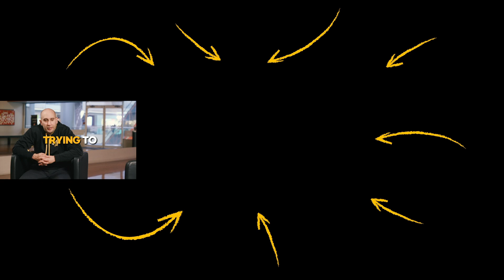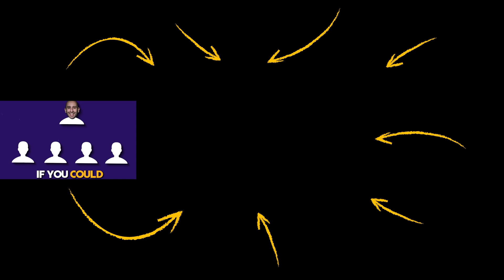Powerful STRATEGY to 10X Your Life and Business in 2024!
✎ Mark is a true salesperson at heart, having started his sales at 20 years old after dropping out of college. He has lived on 100% straight commission ever since spanning over 3 decades. Mark was able to go from commission sales to walking away with financial independence something most salespeople and entrepreneurs dream about but rarely achieve and all of this success was built on sales. Today Mark is an operating partner in a Solar company that went from 5 employees to over 150 and sales from 800k a year to over 50 million a year proving that these skill sets are transferable across different industries.

Welcome to another inspiring episode on our channel, where we dive deep into the world of sales, mindset, and overcoming sabotage patterns that hinder success. In this video, we're joined by Mark, a new member of Movement Makers, and we discuss the intricacies of sales, personal growth, and how to elevate your business to the next level. Mark shares his journey, including his exciting collaboration with Ben Gay III, a legendary figure in the sales world, and co-author of "The Closers" series. This conversation is packed with insights for sales-driven entrepreneurs, six-figure salespeople, and anyone looking to master the art of sales and business development.

Throughout the video, we explore the concept of "Guard Down Selling," a proprietary process developed by Mark, born out of necessity and years of experience. This unique approach to sales addresses the common pitfalls and slumps salespeople face, even when they have all the skills. We delve into the importance of addressing past blocks, the nervous system, and how these factors can significantly boost your skill set. Mark's integrated approach to sales training is not just about teaching techniques but helping individuals overcome deep-rooted issues that prevent them from reaching their full potential.

As we navigate the conversation, Mark outlines his strategy for growth, including the role of social media, specifically Instagram and Discord, in expanding his reach. We also discuss the importance of consistent engagement, such as booking weekly calls with potential clients and how this approach can transform your business. Whether you're a seasoned sales professional or just starting, this video offers valuable lessons on improving your sales strategy, mindset, and ultimately, your success rate. Join us as we uncover the secrets to unlocking your sales potential and achieving remarkable growth in your career and business.

★ BOOKS ★
• 254 Confidence

Much love,
Evan